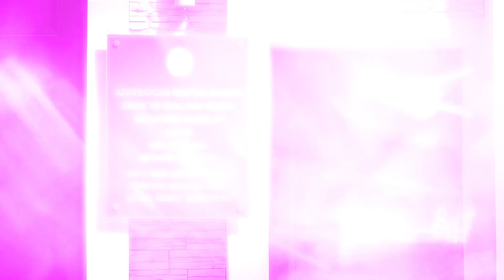1 saylı Sağlamlıq imkanları məhdud uşaqlar üçün Sosial Xidmət Müəssisəsi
1 saylı Sağlamlıq imkanları məhdud uşaqlar üçün Sosial Xidmət Müəssisəsi